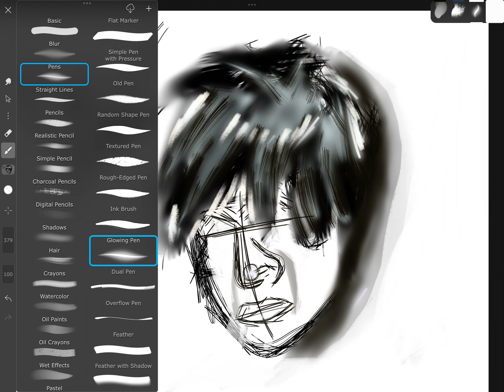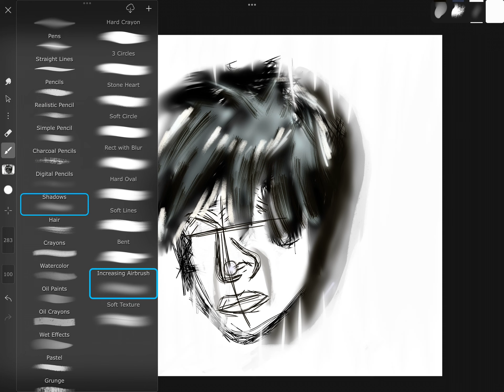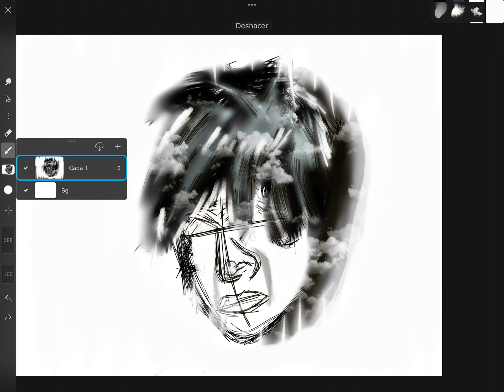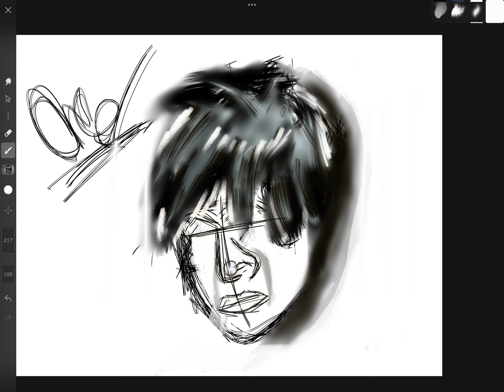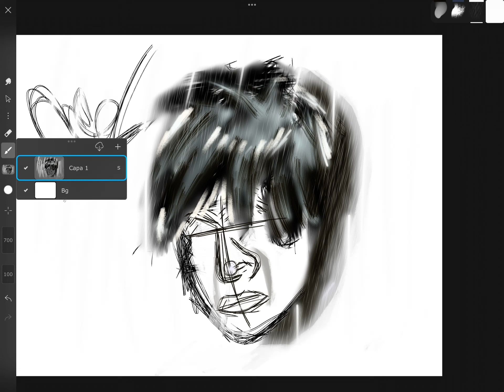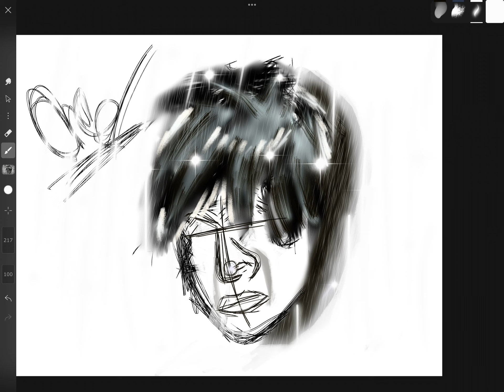Season one Drawing tutorial part 5